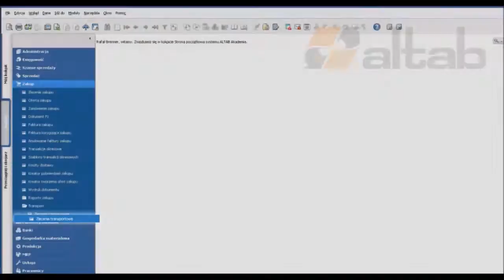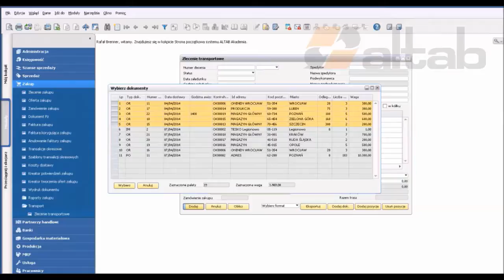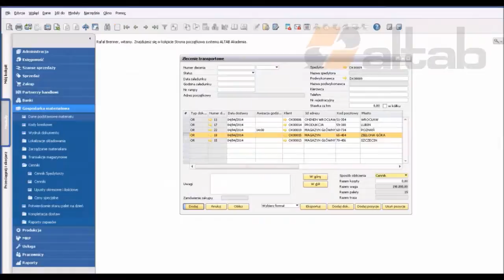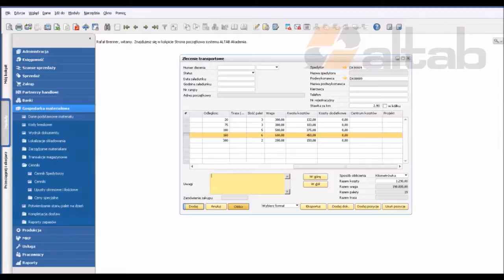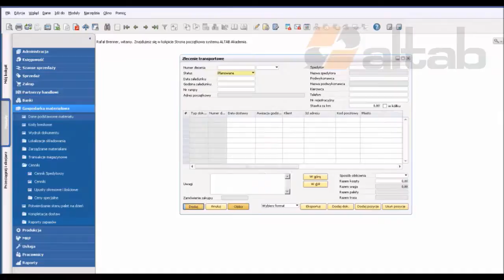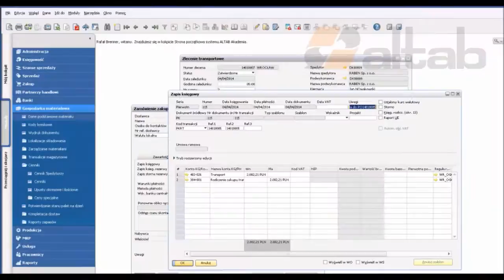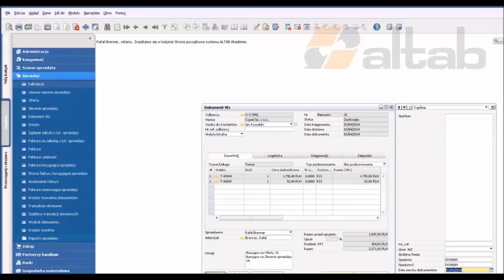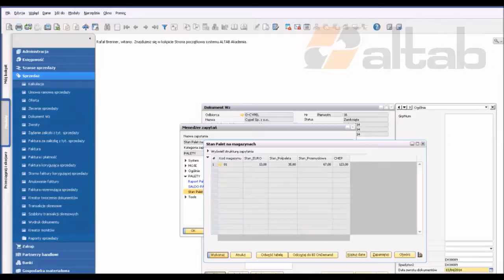Zlecenia transportowe w SAP Business One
👉SAP Business One to kompletny system IT obsługujący wszystkie obszary działalności firmy, a także doskonałe narzędzie wspierające Dział Sprzedaży i Logistyki.
AltZPC to moduł dodatkowy do SAP Business One wspierający dział transportu, służący przede wszystkim optymalizacji zleceń transportowych, a tym samym redukcji kosztów w zakresie logistyki.

👉Rozwiązanie przeznaczone jest dla firm, które planują i organizują transport swoich produktów bezpośrednio do klientów przy współpracy z firmami spedycyjnymi, jak również z prywatnymi przewoźnikami. Kalkulacja kosztów transportu może odbywać się na podstawie cenników  (zależnych np. od ilości kilometrów lub wysyłanych palet) przypisanych do konkretnych dostawców, lub tzw. „kilometrówki".

Jeśli zainteresował Cię system SAP Business One - odwiedź naszą stronę